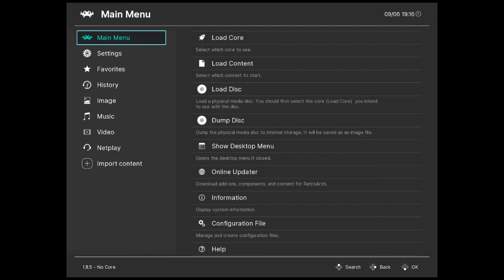StereotoneTim vbieogmez (2022-06-09)